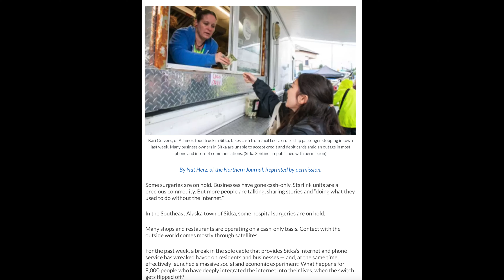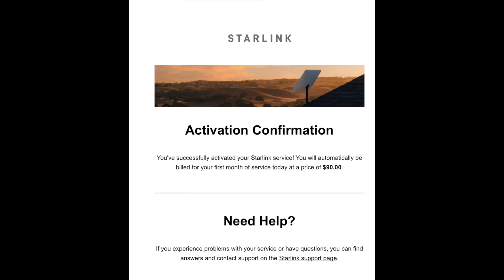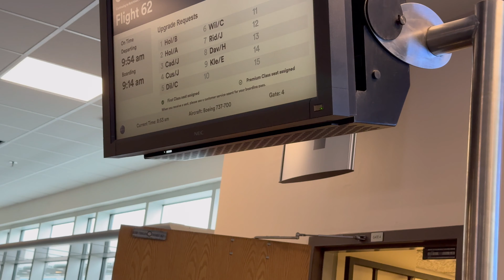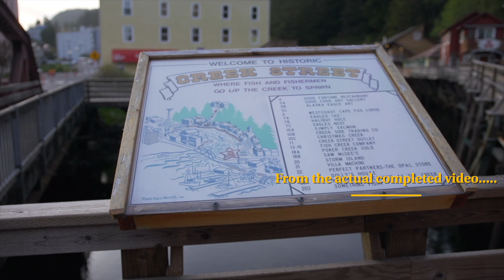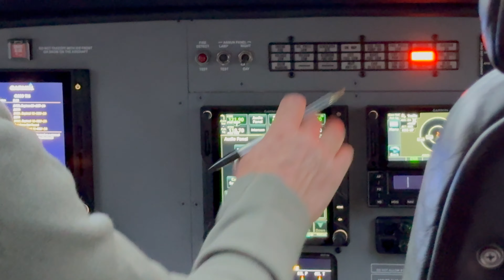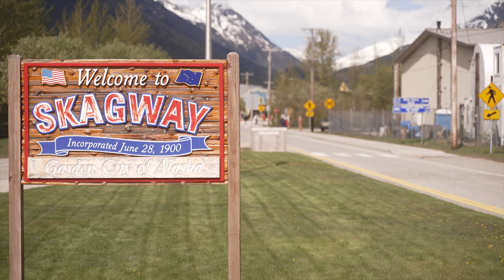Vlog #21 Sometimes things are a bit.....foggy.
If you are looking for the funny stuff skip to 10:30!